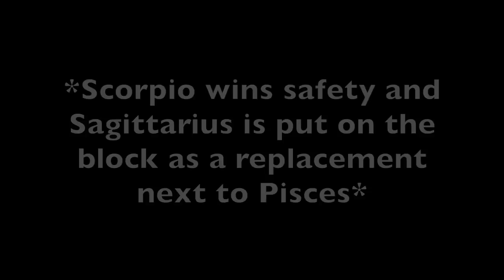Zodiac Signs on a Reality TV Show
Zodiac Signs as reality tv show contestants. In today's video, I impersonate every Zodiac sign as reality stars.

About Me:
My name is Kahlen Barry! I create a variety of content including astrology/horoscope videos, story times, conspiracy theories, vlogs, challenges, and more!